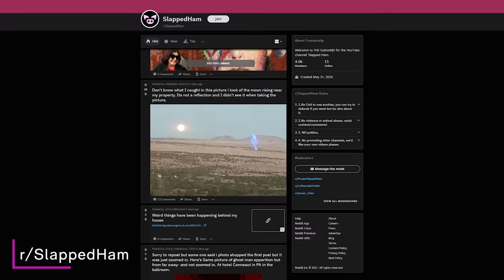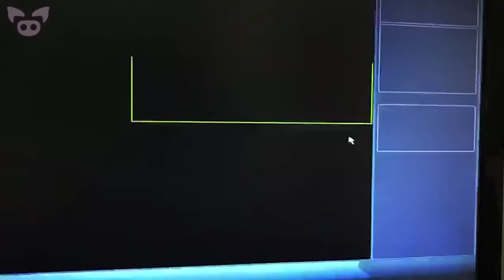Mysterious Videos That Will Scare You Good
From a mysterious video that appears to show a security guard talking to a ghost to footage of a possible yeti seen in the Russian wilderness, we look at mysterious videos that will scare you good.

SOURCES:
8.
7.
6. ...here's video of an orb I caught in my apartment. Tell me can you spot it?
4. Ghost Girl with Goat Legs at 3:30 AM on CCTV